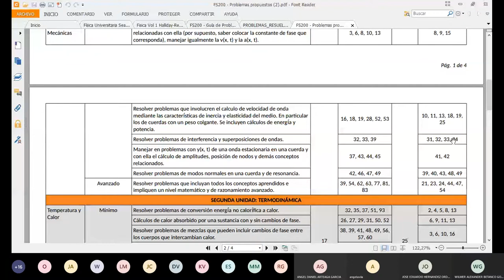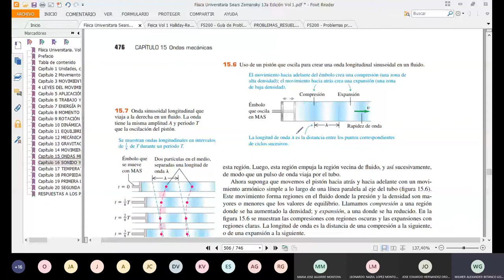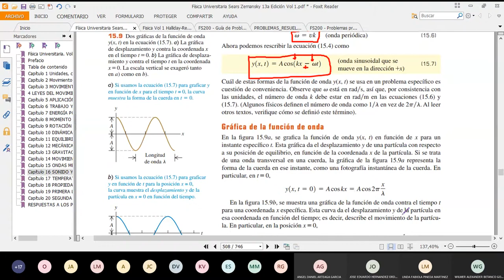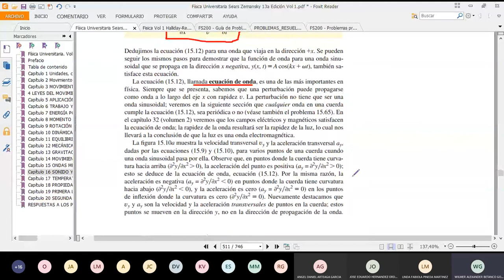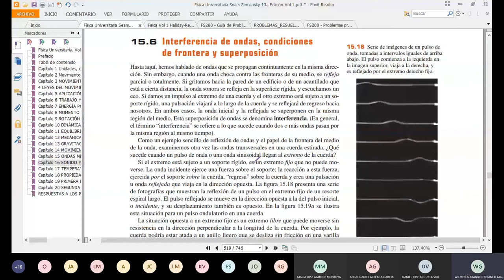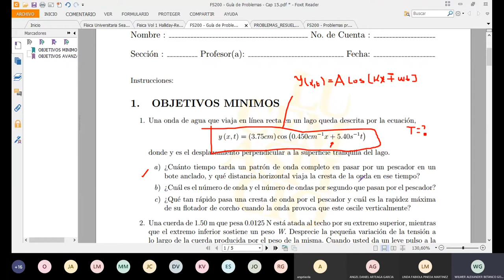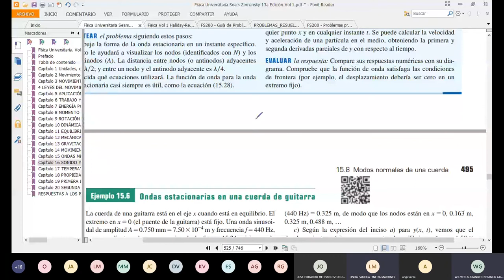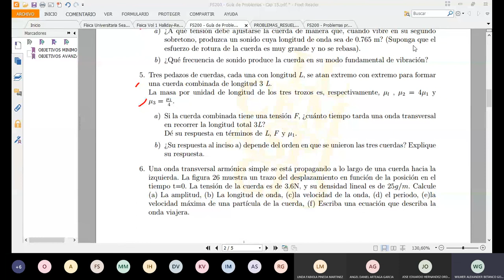VIDEOCLASE INTRODUCCIÓN CAP. 15 (1400)